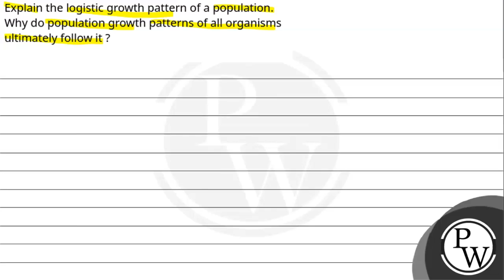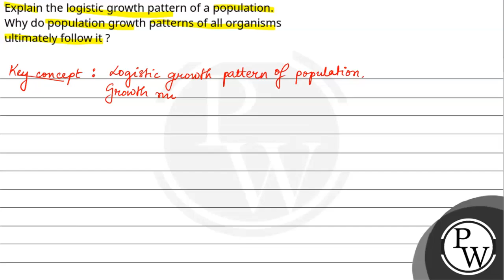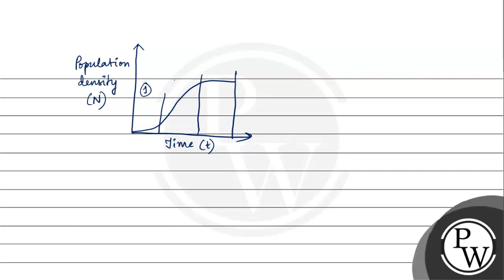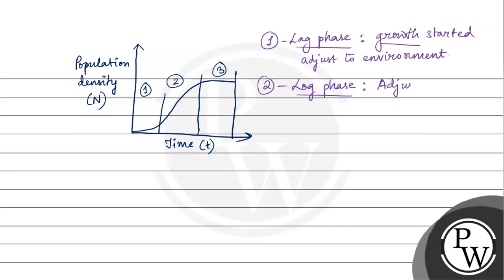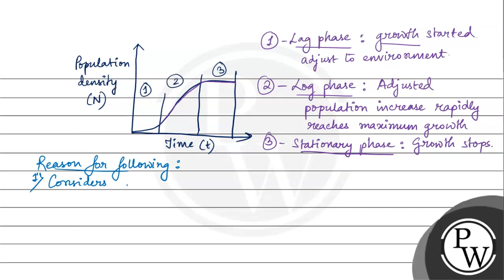Explain the logistic growth pattern of a population. Why do population growth patterns of all or....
Explain the logistic growth pattern of a population. Why do population growth patterns of all organisms ultimately follow it ?